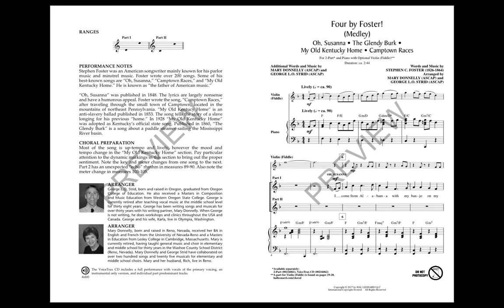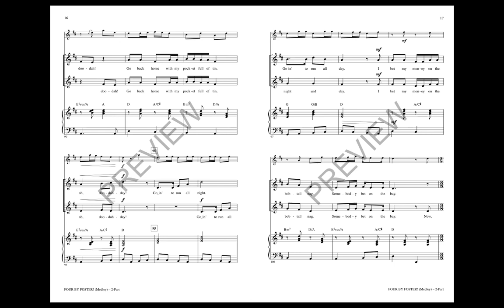Four by Foster! (Medley) (2-Part Choir) - Arranged by Mary Donnelly and George L.O. Strid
This delightful choral montage of Stephen Foster songs is full of humor and fun. A wonderful addition to your programming and introduction to the history and culture of America! Songs include: Oh, Susanna, The Glendy Burk, My Old Kentucky Home, Camptown Races. With violin.